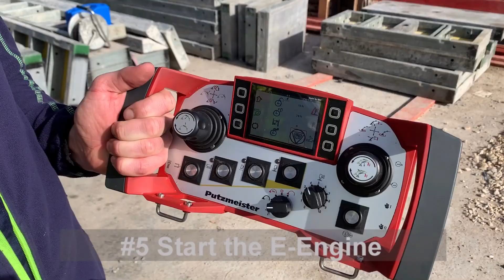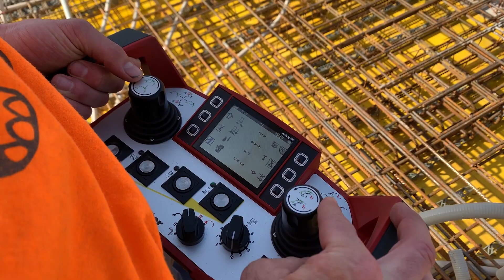Putzmeister: iONTRON Hybrid M36-4 Operation Plug & Pump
The new Putzmeister iONTRON truck-mounted concrete pump guarantees full efficiency with minimal CO² emissions. Now available for concrete pumps of the 20 to 40 m class.